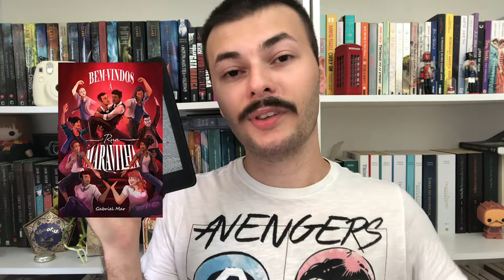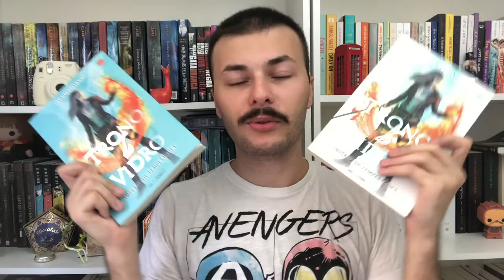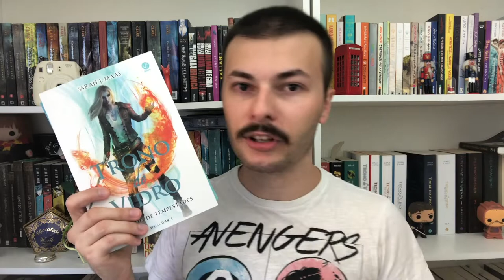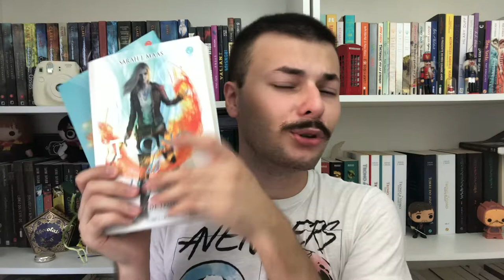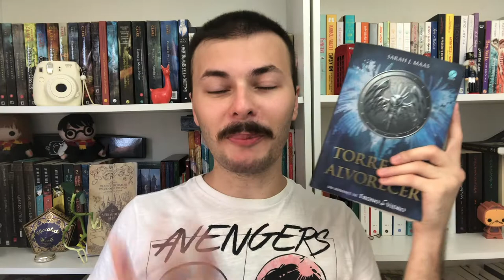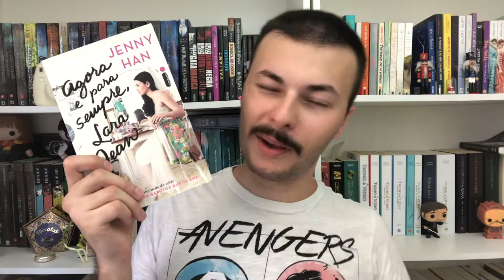LEITURAS DO MÊS DE JANEIRO DE 2020 | Canal Luckyficious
Em janeiro de 2020 eu li 12 livros! Comecei o ano com uma quantidade de leituras que me deixou muito feliz. Aproveitei bem as férias para ler bastante, desde romances, ficção científica, e muito mais! Espero que gostem desse resumão das minhas leituras!